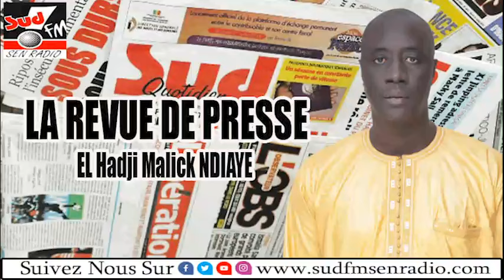REVUE DE PRESSE DU 04 OCTOBRE 2024 EL HADJI MALICK NDIAYE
Ne Ratez pas Ndeki li, Wakhtanou Fadiar, al Kitab, Objection,
SUD SANTE, SUD ECO.